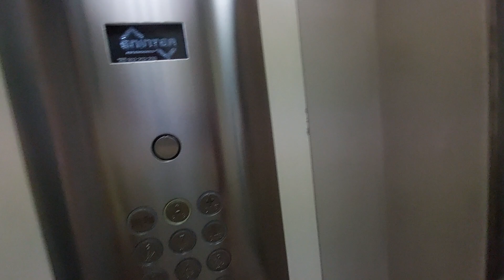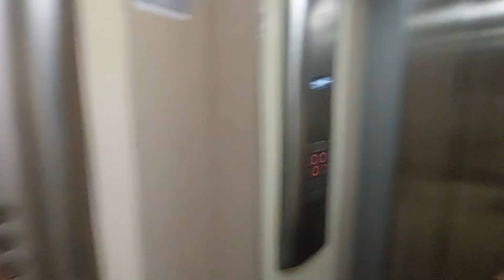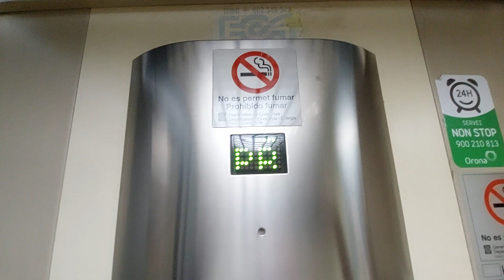Eninter lift in a 7 story in Reus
Location: Passatge de Sardà i Farriol, 5, 43203 Reus, Tarragona
Capacity: 300 kg 4 pers
Serial num: RAE 899
Cabin lift: Beige
Floors: PB, 1, 2, 3, 4, 5, 6, 7
Doors: 1, 2, 3, 4
Name's building: